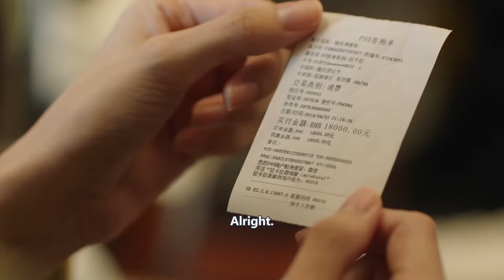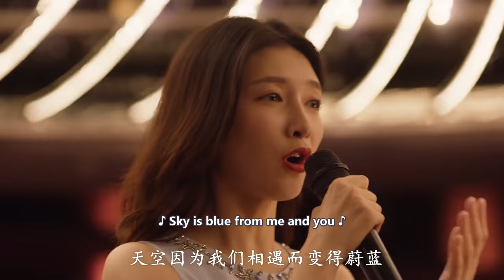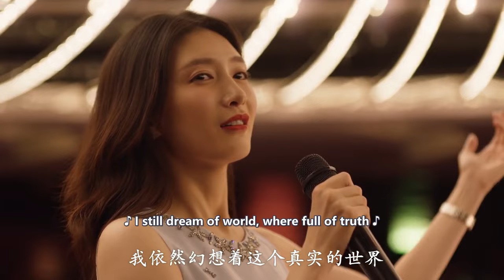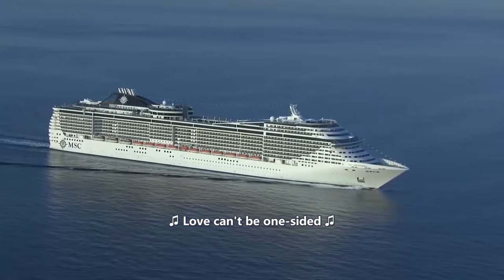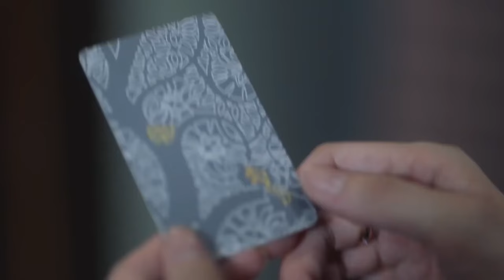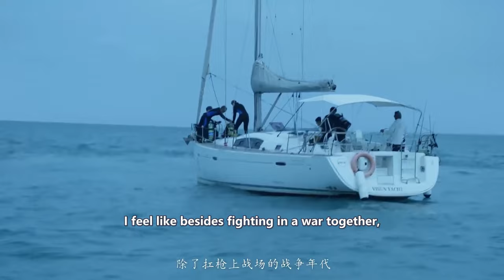【Full Movie 】美女不顾一切赴帅气霸总之约，两人一见面迫不及待滚床单! 岂料霸总却是负心人！✨ 中国电视剧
SSRY